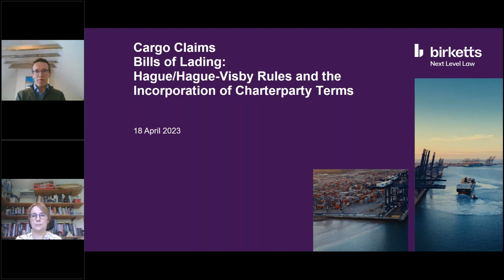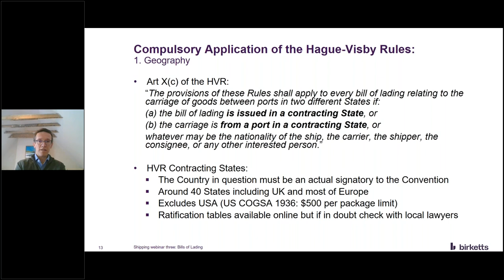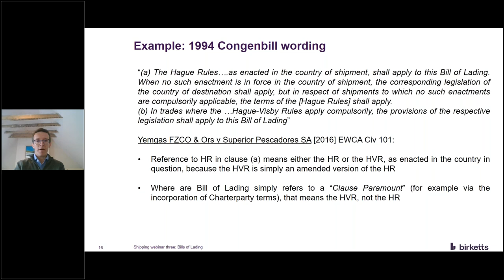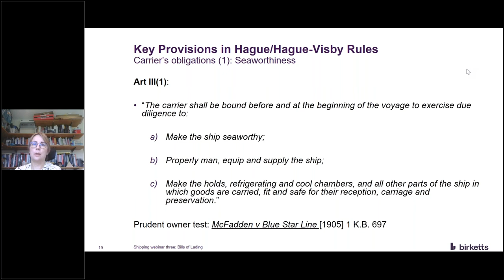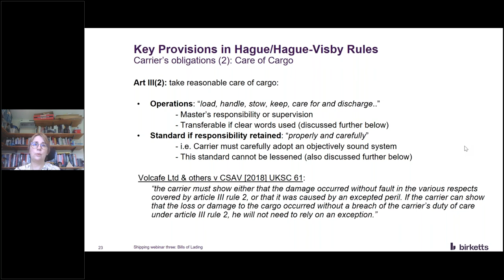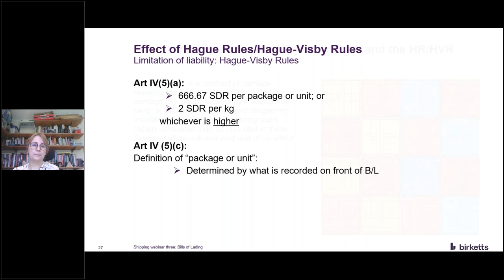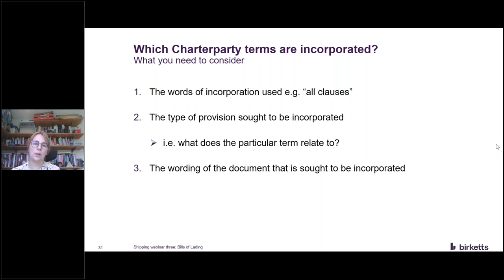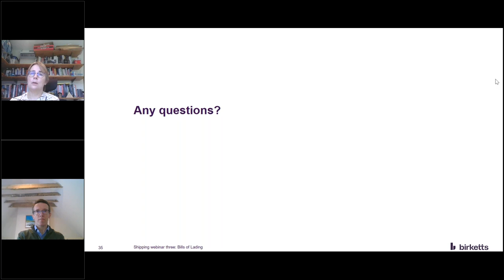Shipping Webinar: Clauses Paramount and Incorporation of Charterparty Terms into Bill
Our Shipping experts Pamela Dunning, Senior Associate, and Henry Adams, Partner and Head of Shipping and International Trade delivered the third webinar in our Cargo Claims Series.

The topics covered include:
- Clauses Paramount
- Bills of Lading
- Charterparty terms

Date: Tuesday 18 April 2023

To ensure that you are invited to future webinars and receive our newsletters please opt in to our mailing lists and select the appropriate areas of interest.